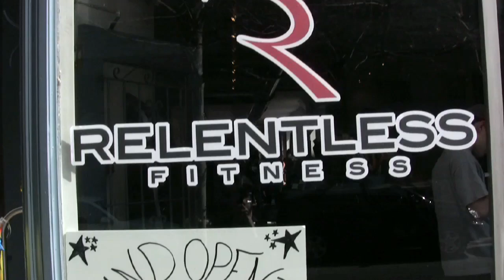Grand Opening of Relentless Fitness - Philadelphia Personal Training Studio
Grand opening of Relentless Fitness and Kid Relentless at 10th and Locust.

Philadelphia Personal Training Studio